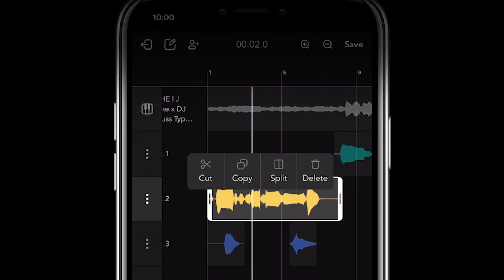Announcing the Rapchat Pro Studio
It's finally here! The all-new Rapchat Pro Studio empowers music creators everywhere to make streaming quality songs on their phones. We’ve rebuilt our recording studio from the ground up with more powerful editing features such as:

- Trim, splice, copy/paste, and drag vocals
- Loop any portion of the song while recording
- Duplicate, move, and rename layers
- Zoom in and out to get more precision
- Select the input microphone to get the best-quality recording
- Auto Save and Undo/Redo so you never lose your work
- 10x more powerful performance to handle more vocal layers

Available to all iOS users in the latest update.